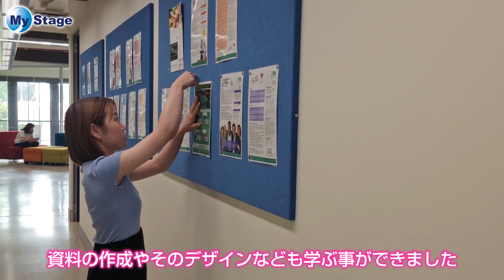オーストラリアオフィスインターンシップ！大学では学べたかったこと、実践でアウトプットで実現!! 完全英語環境でオフィスワーク！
【マイステグラム】オーストラリア現地から留学・ワーホリインタビュー♪

今回は、専門学校のオフィスでインターンシップ中のAyanoさんです。
「オーストラリアの現地企業で学校では学べない、実務を体験できました。
今まで培ってきたものを、実際のオフィスでアウトプットすることができ、とてもいい経験になった」と話すAyanoさん。
いつもとちょっと雰囲気を変えて英語でインタビュー。
実務も英語なのでさすがですね～。

マイステージではお客様に合わせた留学スタイルや有給インターンシップをご提供することができます！
今すぐできるオンライン留学・海外インターンシップはもちろんのこと、留学、海外インターンシップにご興味のある方は、まずはお気軽にお問い合わせください🍀
無料カウンセリング受付中！学校手配などもサポート費無料ですのでご安心ください^^

★問い合わせ★
LINE: mystage.japan もしくは mystageau

オーストラリア現地企業でインターンシップ！ 完全英語環境に飛び込む‼

オーストラリアの5スターホテルでインターンシップ！将来の夢に繫がる貴重な経験

オーストラリアでインターンシップと語学学校を両立している留学生の１日を追う！

オーストラリアの現地人材会社でインターンシップ！ 実務から資料まで全て英語で頑張りました！

オーストラリア ペットデイケア インターンシップ！自発的に行動することの大切さを知りました

オーストラリアの旅行社でインターンシップ！将来に繋がる素晴らしい体験になりました!!

オーストラリア オフィス インターンシップ！トラブルの経験から多くを学ぶ!!

オーストラリアの現地高校で日本語教師アシスタント！英語を全然しゃべれなかった僕がネイティブの友達が沢山できた理由！

オーストラリアの幼稚園でインターンシップ！生きた使える英語を学んじゃおう

ワーホリから学生ビザへ　4年半のオーストラリア留学生活に迫る！アルバイトで生活費も学費も賄えてる!!!

ワーホリ体験談！【オーストラリア 語学学校、ファーム、ロードトリップ】現地から実体験をぶっちゃけます！【前編

ワーホリ体験談！インターンシップから正式採用!! コロナ禍のワーホリ成功談!【後編】

留学費用ってどのくらいかかる?３か月・６か月・1年の期間別で留学費用を解説してます♪

いくら貯めたらワーホリ行けるの？現地留学カウンセラーが解説！これを見て準備しよう

オーストラリアの現地高校で日本語教師アシスタント【授業の様子を公開】

オーストラリアで幼稚園ボランテイア！完全英語環境で文化や教育の違いを実践で学べるインターンシップ